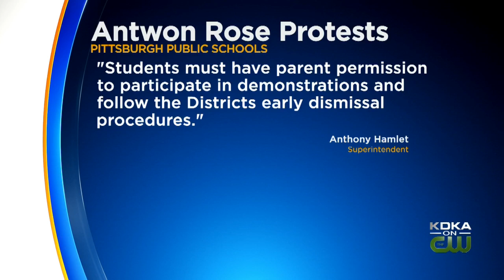Pittsburgh Public Schools Preparing For Possible Protests Following Jury's Decision In Rosfeld Trial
Pittsburgh Public Schools Superintendent Anthony Hamlet made a statement Sunday regarding the districts preparations for the upcoming week following the verdict in the Michael Rosfeld trial. KDKA's Paul Martino reports.